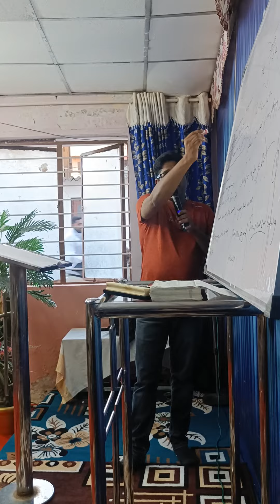ಅಪ್ಪನ ಅಪ್ಪುಗೆಯಲ್ಲಿ ನಿಜವಾದ ರೂಪಾಂತರವಿದೆ by Zacariya P John..